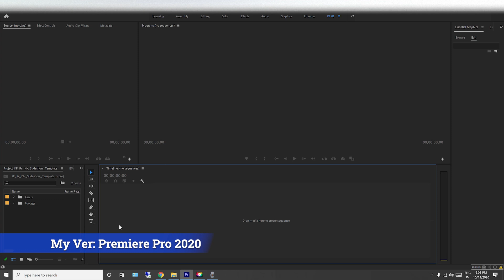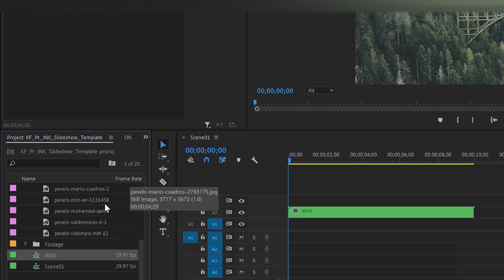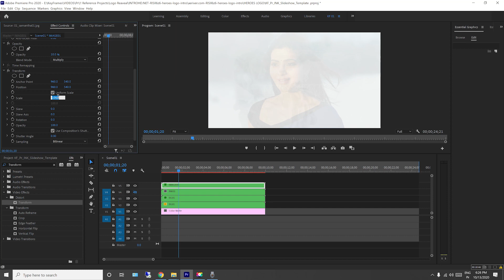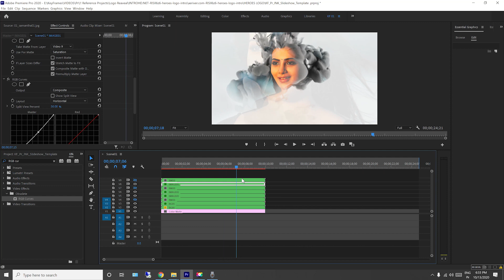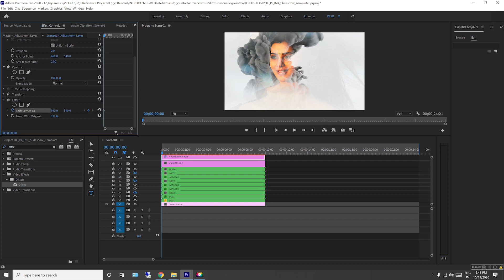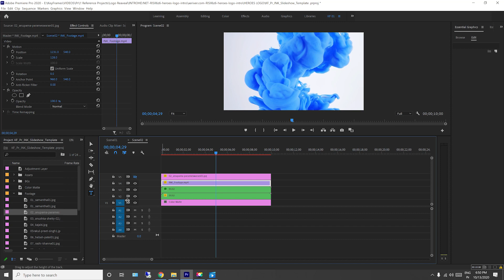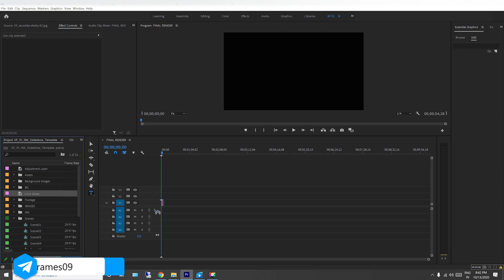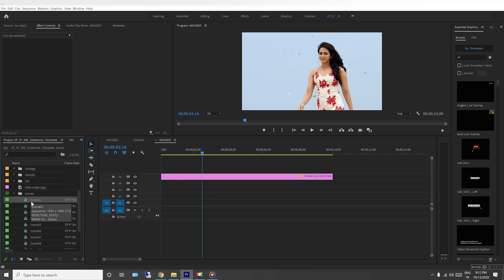Ink Reveal Slideshow Template | Premiere Pro | తెలుగు | Amigo Workshop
In This Tutorial , I have explained about INK REVEAL SLIDESHOW in Premiere Pro in Telugu
Bit Lengthy but worth learning.
Only thing you need to practice those steps later.